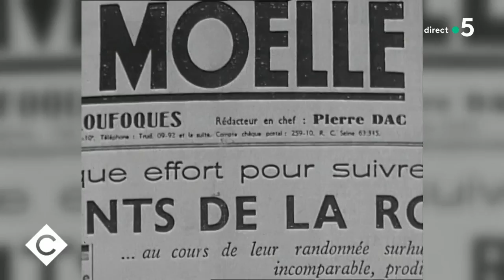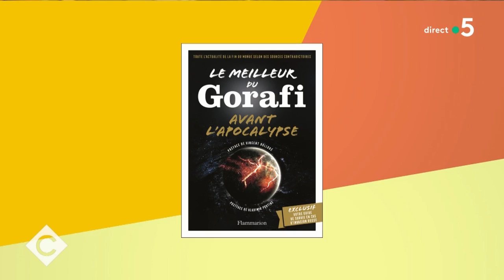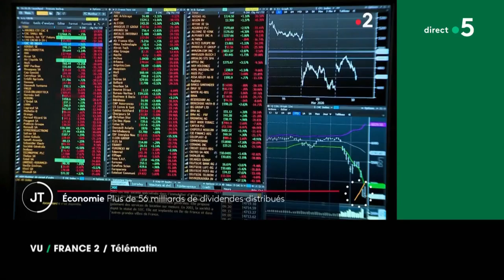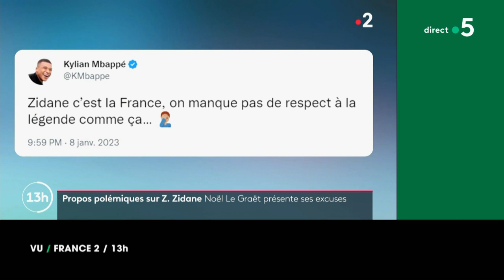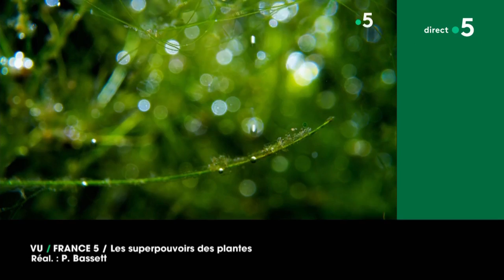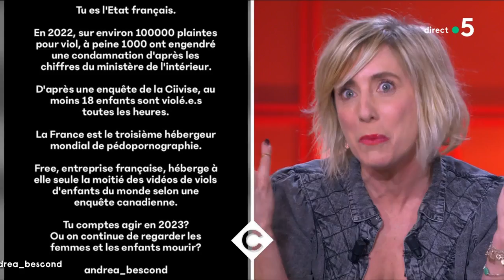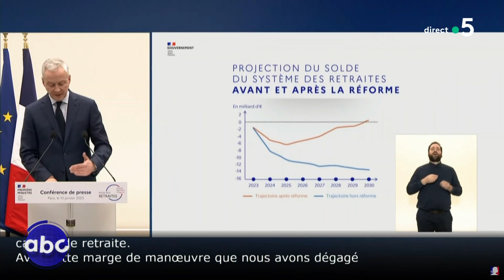Kristin Scott Thomas, Laure Calamy, Olivia Côte et Andréa Bescond - C à Vous - 10/01/2023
Et retrouvez-nous sur :
Au programme de C à vous la suite :
Invitées : Kristin Scott Thomas, Laure Calamy et Olivia Côte
• Périple au féminin dans les cyclades
• Comédie solaire dans les îles grecques
• Le premier premier rôle d’Olivia Côte
• Laure Calamy, la fantasque
• Kristin Scott Thomas, so british
Infos Express :
• Avec les encouragements de Kate Winslet
• La folle cavale d’un troupeau de vache
L’Oeil de Pierre Lescure - Le Gorafi, des nouvelles fausses si vraies
Invitée : Andréa Bescond - Auteure & réalisatrice
• Le premier roman d'Andréa Bescond
• Secrets de famille
• Les combats d’Andréa Bescond